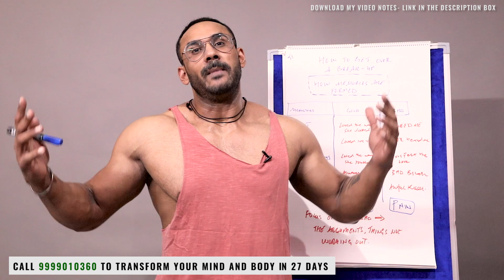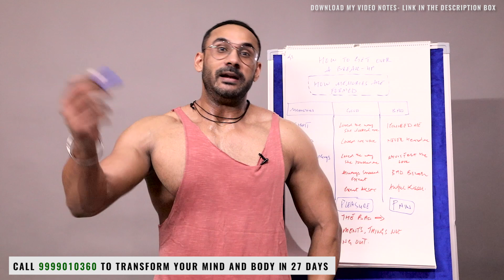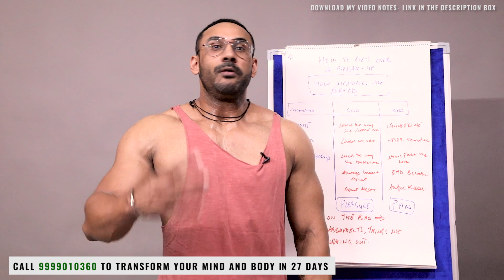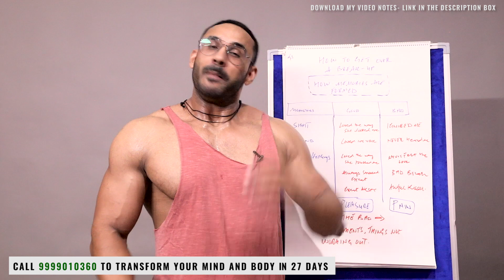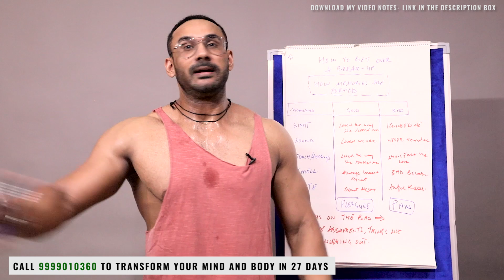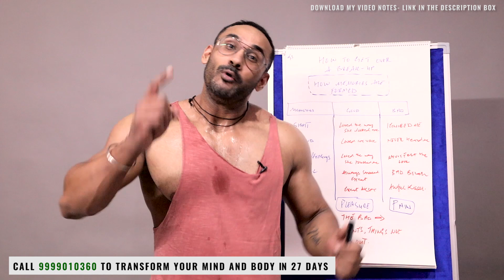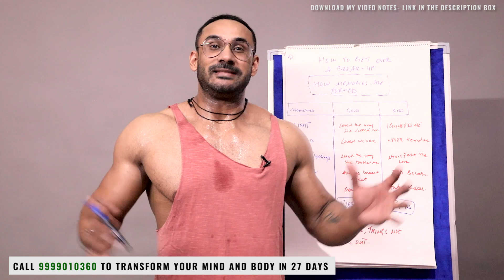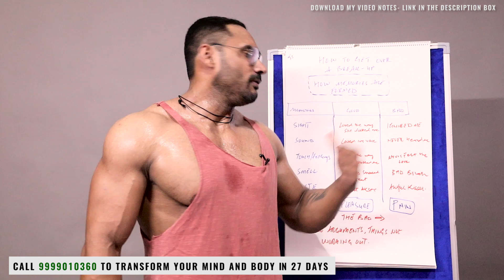Girl friend ne dil toda | How to get over a break up by Tarun Gill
This is how you can get over a break up

To get transformed in 27 days

He is a Founder of India's biggest fitness TV reality show, Indian Fitness league (IFL), handpicking talented, fit Indians across the country and promoting them both digitally and on television.

He is also a creator of successful YouTube fitness channel and founder of TG Connect, an event based platform to recognise underprivileged and needy athletes